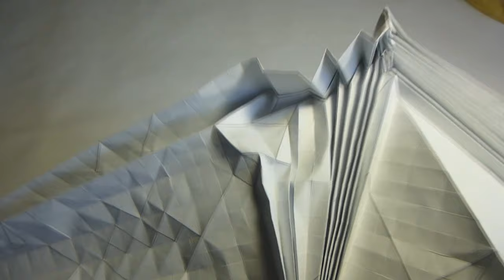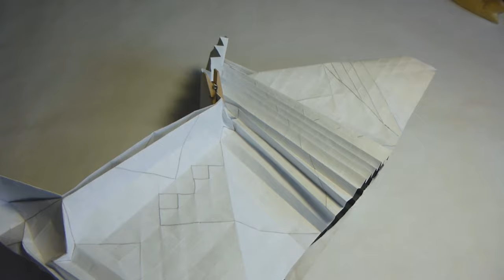Origami Yellow Jacket/Wasp Tutorial (Robert J Lang) Part 2 - Collapsing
fe4rlessgt

--  Fearless GT --
--         Ye           --